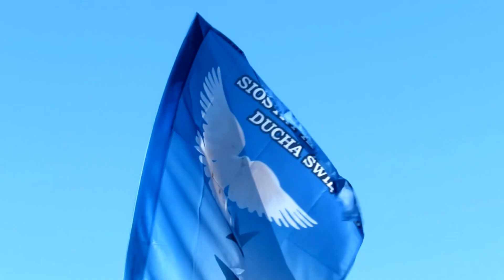Rekolekcja na fali w Ustce.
Usteckie siostry kanoniczki zorganizowały wyjątkowe rekolekcje. Koncerty, bicie rekordu w tańcu i mecz piłki siatkowej na plaży, a w roli zawodniczek siostry. Te i wiele innych atrakcji przygotowało Zgromadzenie Sióstr Kanoniczek Ducha świętego de Saxia, które szykuje się do wielkich obchodów 800. rocznicy przybycia Zakonu Ducha Świętego do Polski, która przypada w 2020 roku.